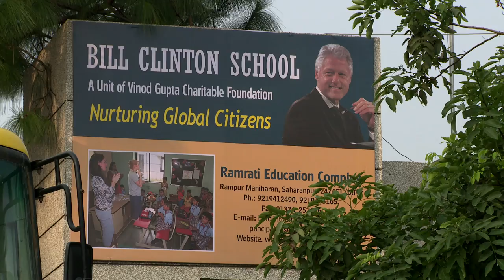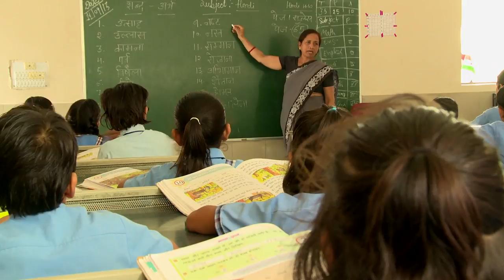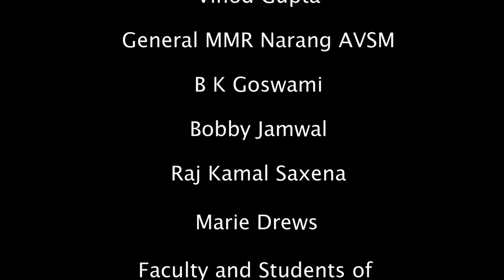Bill Clinton School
Bill Clinton School, nestling in the heart of the sugarcane-producing district of Uttar Pradesh's Saharanpur, seeks to provide educational opportunities for young men and women in the backward areas there. Vinod Gupta spent more than 25 million dollars on the campus in his home village of Rampur Maniharan, which includes Hillary Clinton School of Nursing and Ramrati Institute of Technology